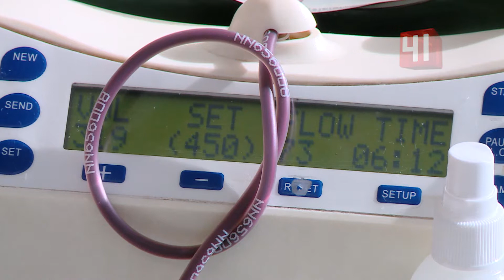Участницы «Миссис Екатеринбург» сдали 15 литров крови / Новости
Капля помощи: участницы Миссис Екатеринбург сдали 15 литров крови
Акция ежегодно проходит в рамках конкурса красоты
Сдать кровь, конечно, важно, но не менее важно привлечь внимание к теме и мотивировать других быть донорами. На этом кастинге излишняя стройность - минус. Ведь участницам конкурса Миссис Екатеринбург придется сдать почти пол литра крови. В центр переливания красавицы пришли целыми семьями. Мужья страхуют тех, у кого медотвод.